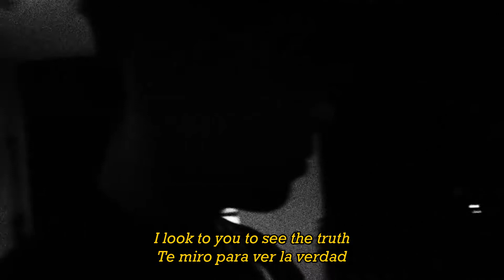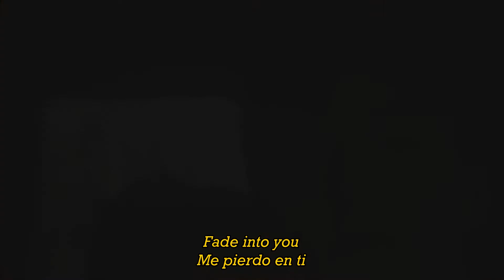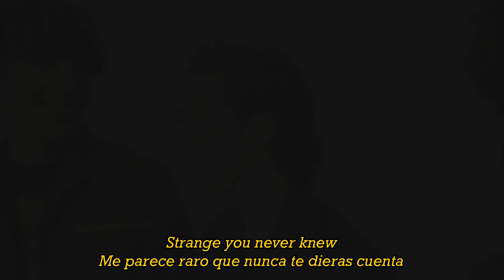Inhaler - Fade Into You Subtitulada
El vocalista de la banda Elijah Hewson originalmente cubrió 'Fade Into You' para la serie de videos Phone Covers de Radio X en abril.
Tomado del álbum clásico de culto de Mazzy Star de 1993, 'So Tonight That I Might See', 'Fade Into You' que alcanzó el número tres en la lista Billboard Modern Rock Tracks de los Estados Unidos en 1994. La canción también se coloco en el número 48 en la lista de singles del Reino Unido.

“Creo que ser una banda joven y ver nuestra música conectar con audiencias de diferentes partes del mundo nos ha abierto a la emoción de la vida, estar en el escenario y sentirnos queridos y amados puede ser una droga muy poderosa. ", Explicó Hewson.

A principios de este año, la cantante de Mazzy Star, Hope Sandoval, rindió homenaje al difunto cofundador de la banda, David Roback , quien murió a los 61 años de cáncer metastásico en febrero.Haciendo una publicación en el Facebook de la banda, Sandoval, quien fundó la banda junto a Roback en 1987, escribió: "Han pasado unos días desde que perdí a mi querido amigo y estoy devastada ..."Ella agregó: Gracias a todos por el amor."